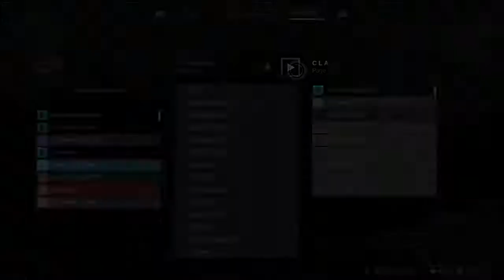6 9 2018 4 37 37 PM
Outworked company of heroes 3 strategy RTS